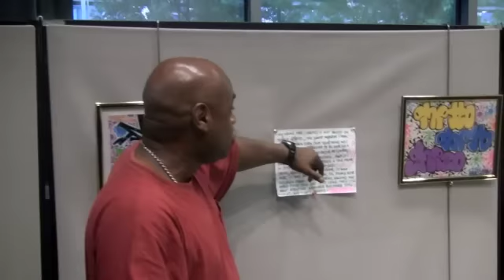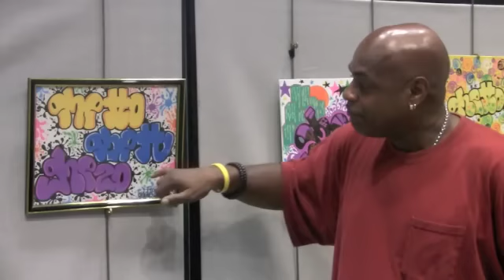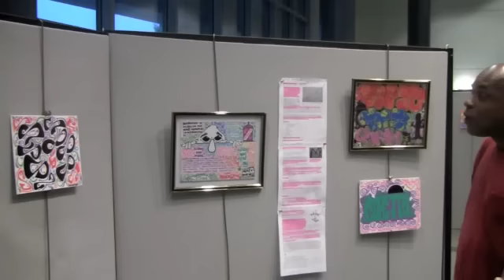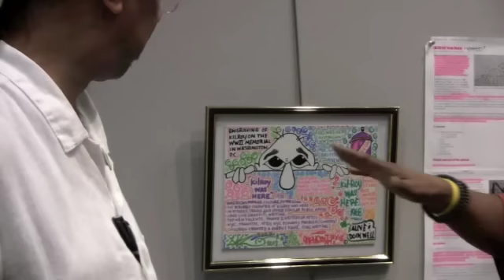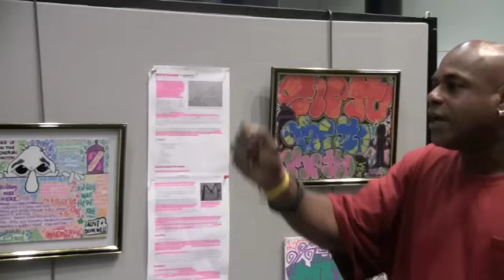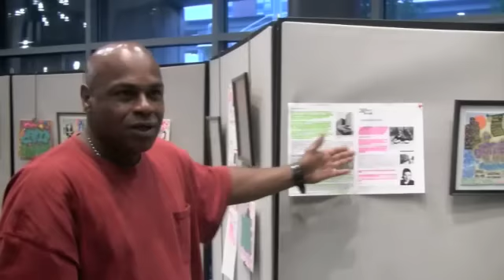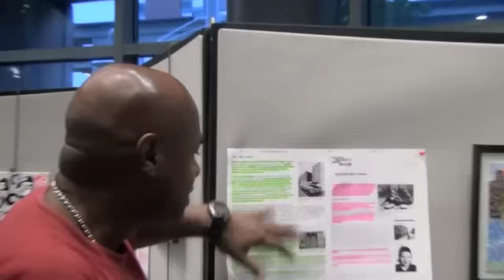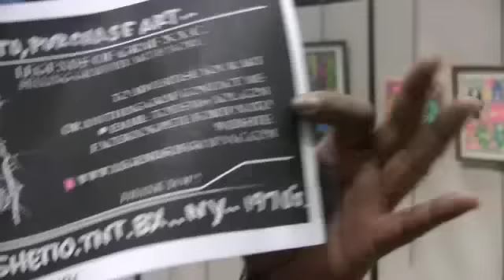Ghettotnt Bx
Ghettotnt Art gallery showing at the Yonkers Riverfront Library 2012